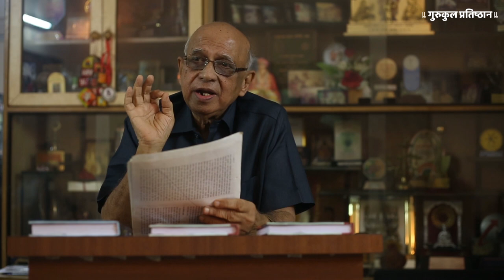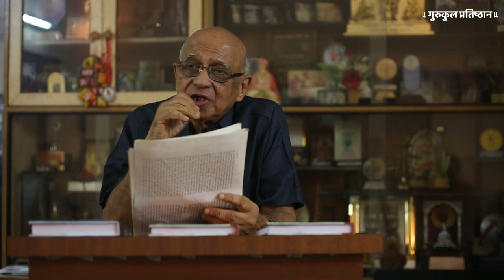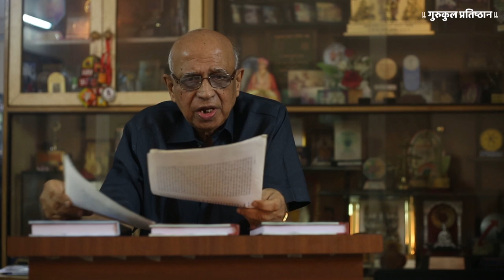Namdev in Punjab | पंजाबात नामदेव - भाग २ l Dr. Ashok Kamat l Gurukul Pratishthan l Part 2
Saint Namdev was a Indian poet and thinker in Maharashtra. He travelled across Punjab and spread his thoughts among Sikh people. He stayed there and worked on various subjects. In this video, Dr. Ashok Kamat has spoken about his stay in Punjab.

There is very kin relation between Namdev and Punjab. Dr. Kamat has highlighted all the aspects and details in this series.

This is a Lecture Series on 'Punjabat Namdev' in Four Parts. The Second part is about the work and intrvention by Saint Namdev in Punjab.